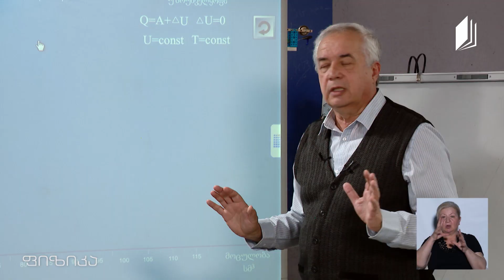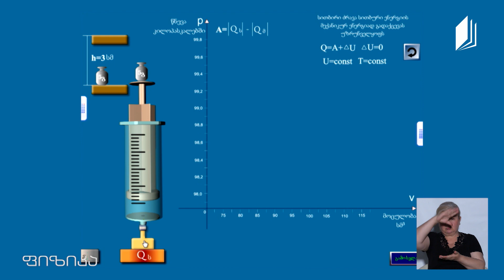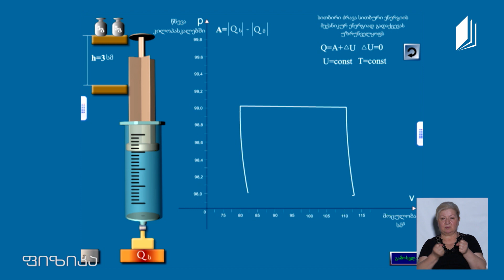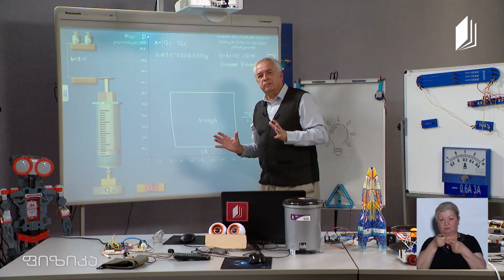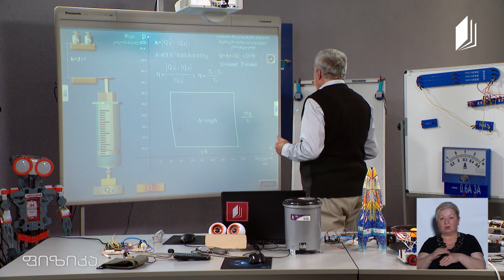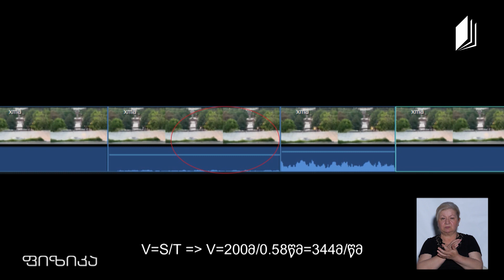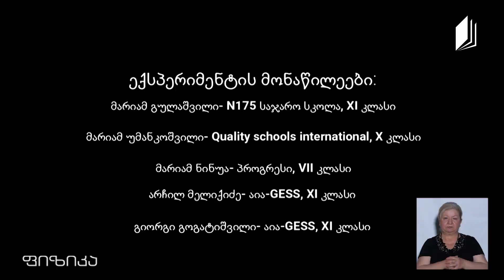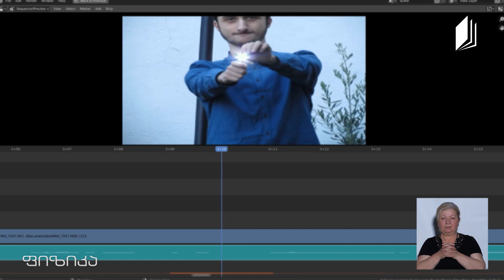ფიზიკის დრო - სითბური ძრავა, მოსწავლეთა მიერ შესრულებული ექსპერიმენტები - 12 ივნისი, 2020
▶️ სითბური ძრავა
▶️ ბგერის სიჩქარის განსაძღვრა
▶️ მოსწავლეთა მიერ შესრულებული ექსპერიმენტები